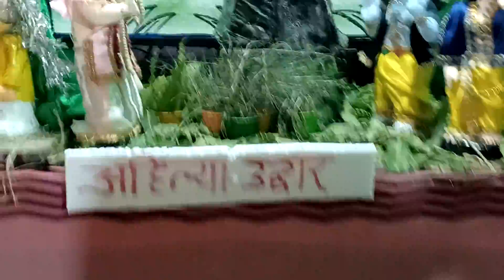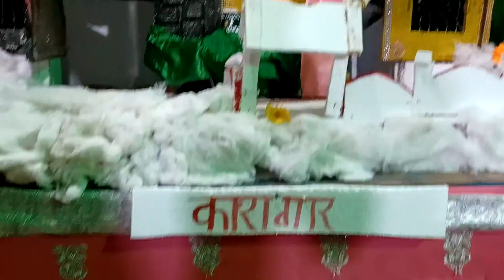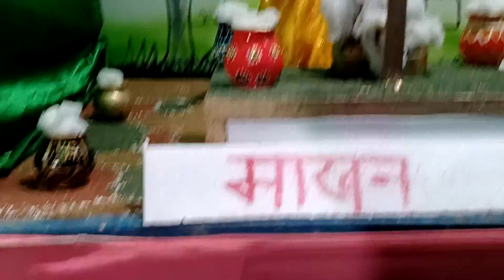Mere Gaon Ke Mele ka Sachitra varnan Krishna Janmashtami 19.8.2022